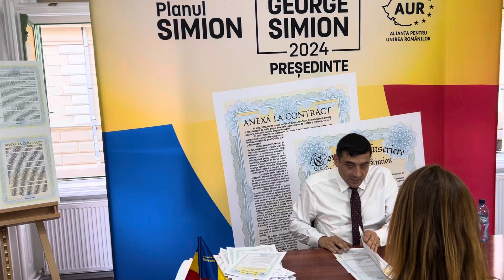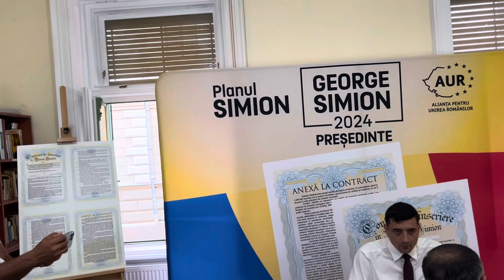George Simion semnează contracte la Timișoara pentru locuințe în valoare de 35.000 de euro